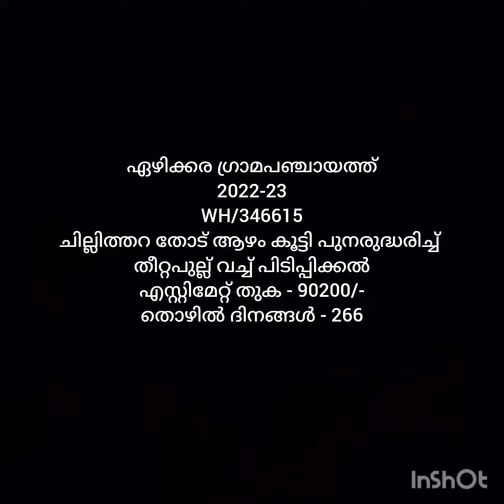MGNREGS JSA work 2022-23 Ezhikkara Chillithara thod renovation work